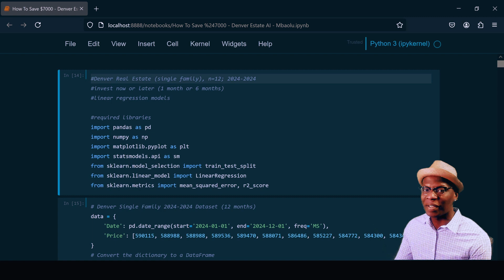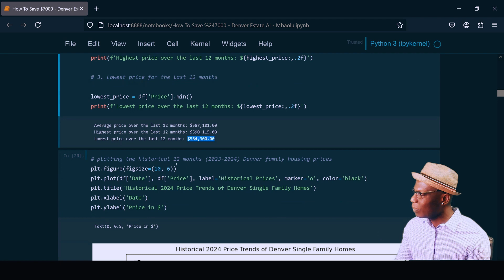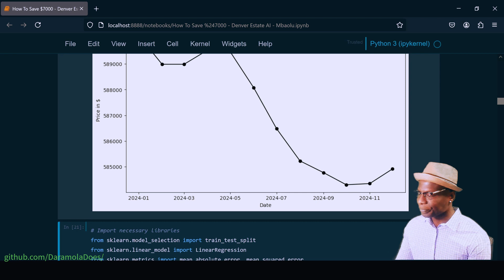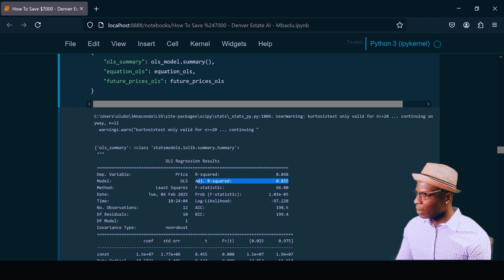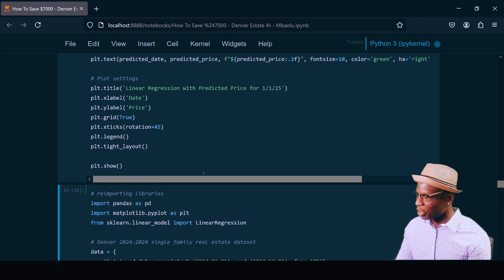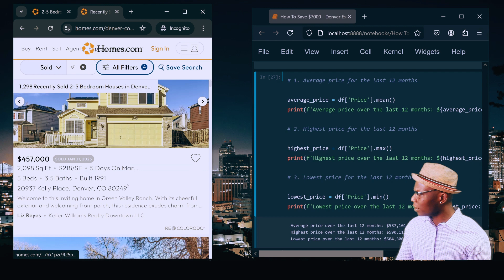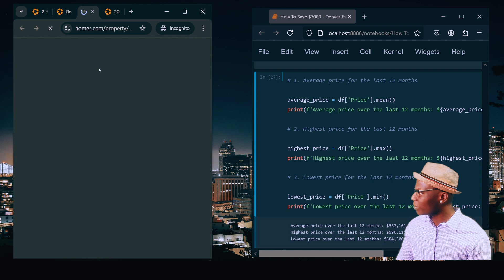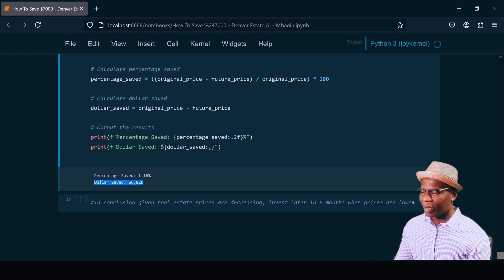Building AI Models in Python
Python-built forecasting models uncover Denver's housing trajectory and highlight timing opportunities for buyers and investors.